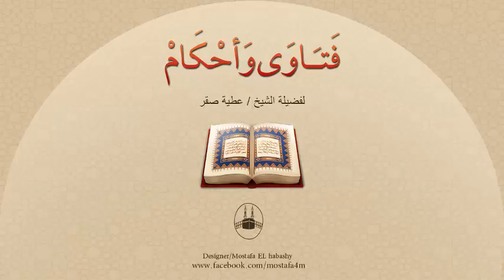زوجتى تُفشى أسرارنا للأقارب والجيران فهل طلاقى لها فيه كراهة ؟